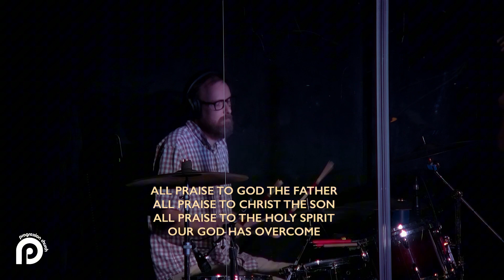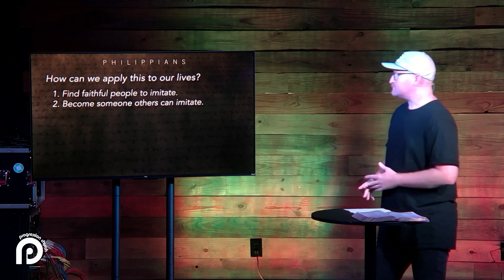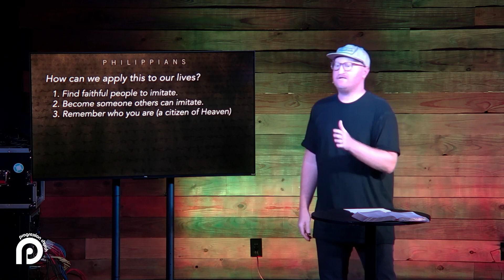Philippians | "Imitate Me" | Joe Handy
Ever wonder how the people around you shape your life? In Philippians 3:17-21, Paul challenges us to consider who we imitate and where our true identity lies. Are we living as citizens of heaven, or are we caught up in earthly pursuits that pull us away from God? Join us as we dive into what it means to follow Christ-focused examples, embrace our heavenly citizenship, and find hope in a future that fuels our faith.